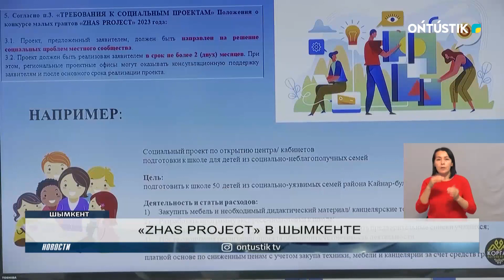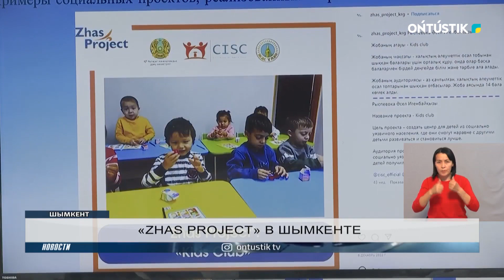«ZHAS PROJECT» В ШЫМКЕНТЕ